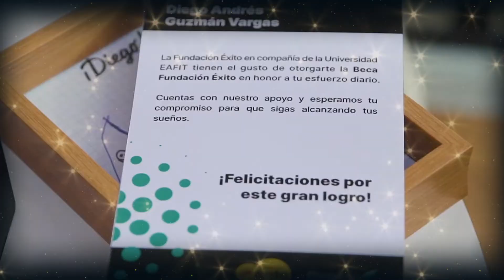14° Concurso de Proveedores - Fundación Éxito